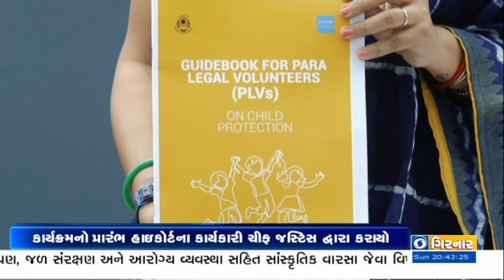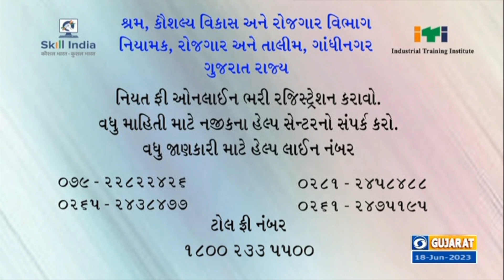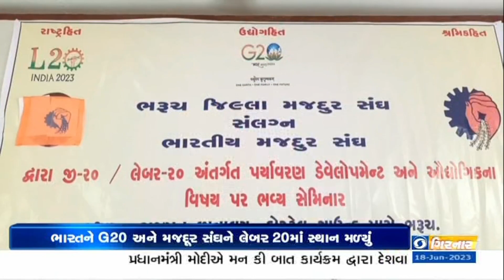PM Modi USA Visit | International Yoga Day | Fathers Day | Amit Shah @ Punjab| News Focus |18-6-2023